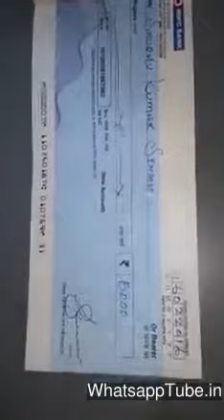Please be careful while issuing the cheques